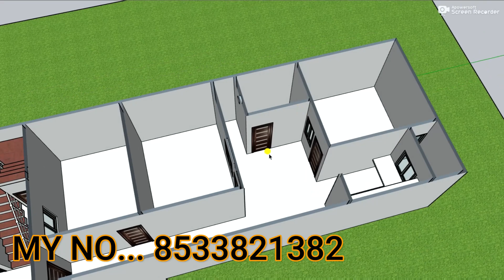ज्यादा पैसे नहीं है तो ऐसा मकान बनाये,4 बैडरूम मकान का नक्शा ,18 by 60 4 BHK house plan,3D house map